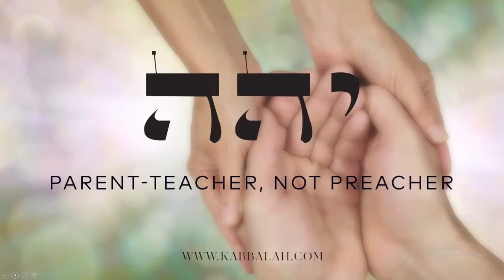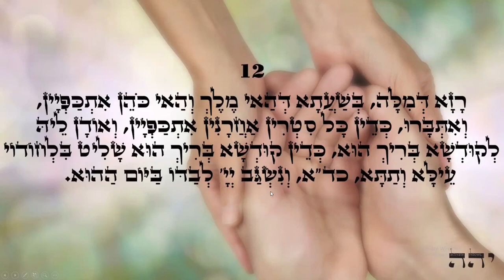Light warriors!!! ZOHAR daily reading Yitro 9-12 Love & Light זהר יתרו ט-יב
Light warriors!!!
ZOHAR daily reading Yitro 9-12
Love & Light